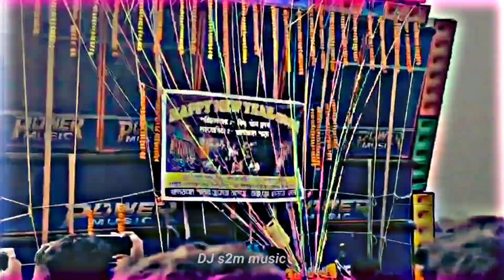Power music vs Subhodip Music পাওয়ার চ্যানেল একসেপ্ট করার পর বাকিটা ইতিহাস কেউ কাউকে ছাড়ছে না